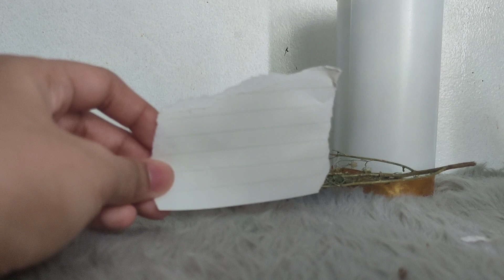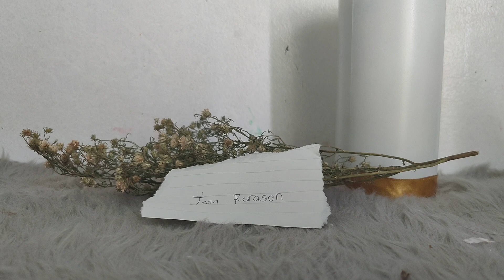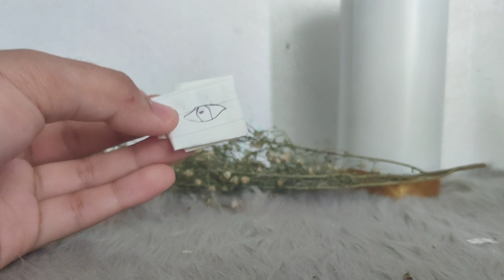Paano ka magkakaroon ng pagibig